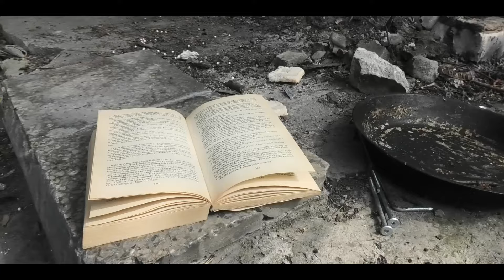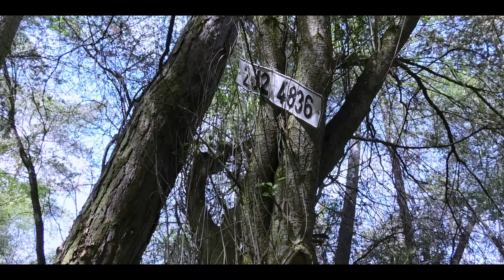Šibák - Šibeniční vrch .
Šibák(228 m n. m.) nebo také Šibeniční vrch je návrší v okrese Nymburk Středočeského kraje, ležící mezi městy  Lysá nad Labem a Milovice.